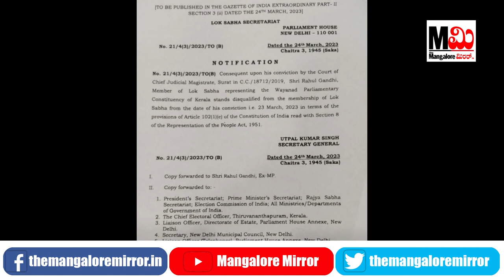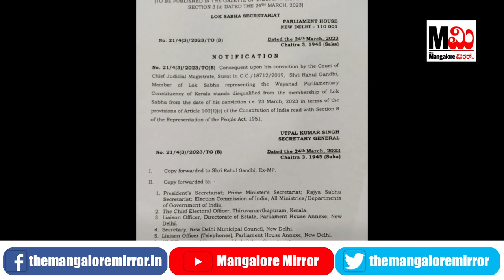ಕಂಟಕವಾಯ್ತು ಮಾನಹಾನಿ ಪ್ರಕರಣ:ಲೋಕಸಭಾ ಸದಸ್ಯ ಸ್ಥಾನದಿಂದ ರಾಹುಲ್ ಗಾಂಧಿ ಅನರ್ಹ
ಕಂಟಕವಾಯ್ತು ಮಾನಹಾನಿ ಪ್ರಕರಣ: ವಯನಾಡು ಕಾಂಗ್ರೆಸ್ ಸಂಸದರಿಗೆ ಬಿಗ್ ಶಾಕ್: ಲೋಕಸಭಾ ಸದಸ್ಯ ಸ್ಥಾನದಿಂದ ರಾಹುಲ್ ಗಾಂಧಿ ಅನರ್ಹ